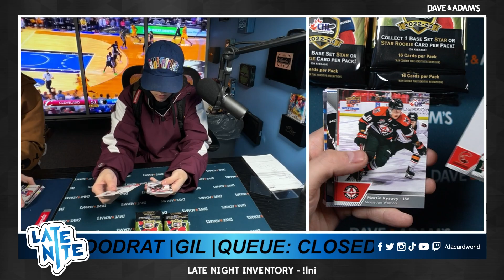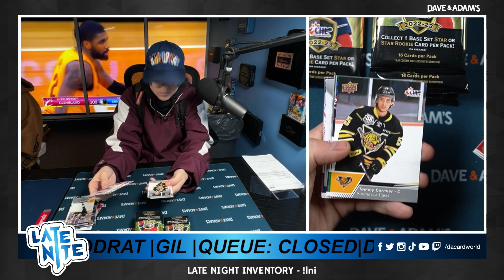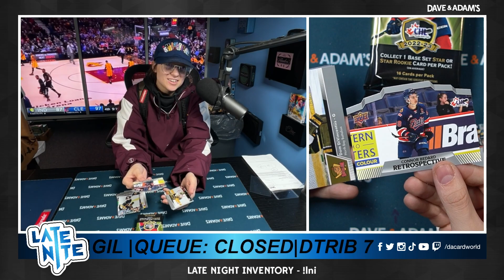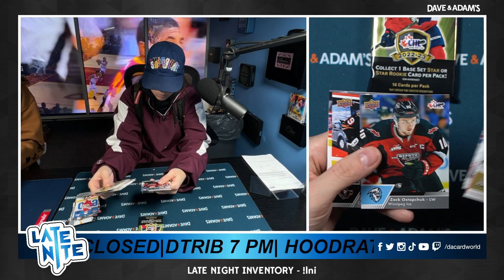Personal For Drew 2/28/24